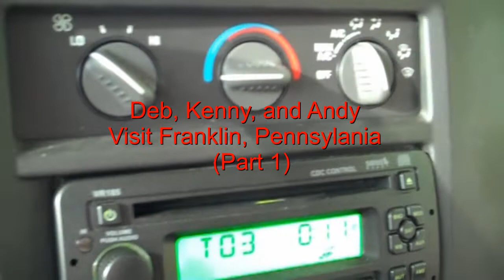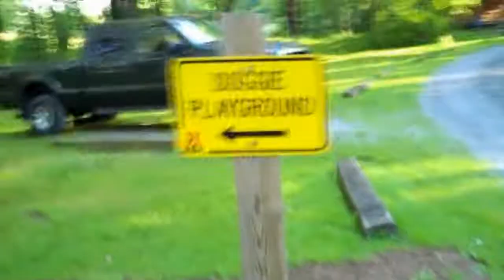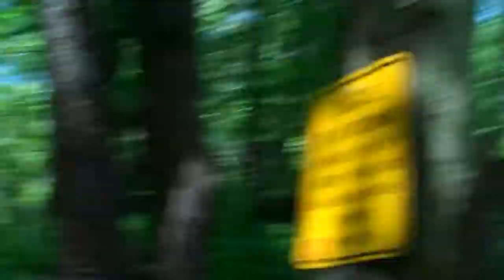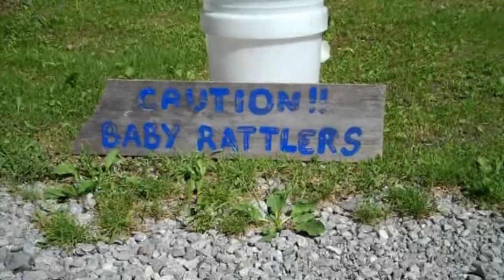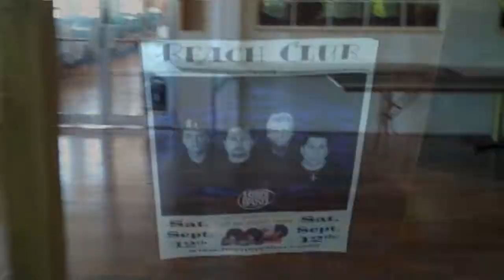Deb, Kenny, and Andy visit , Franklin ,Pennsylvania (Part 1)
Deb, Kenny, and Andy visit , Franklin ,Pennsylvania  (Part 2)